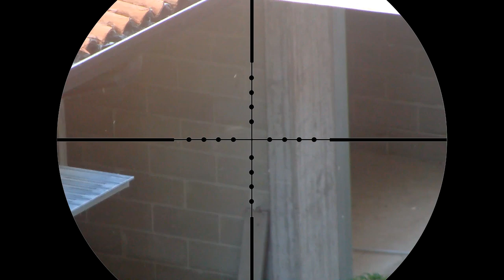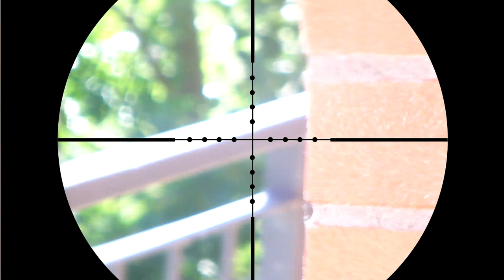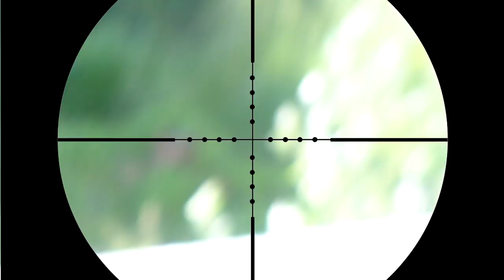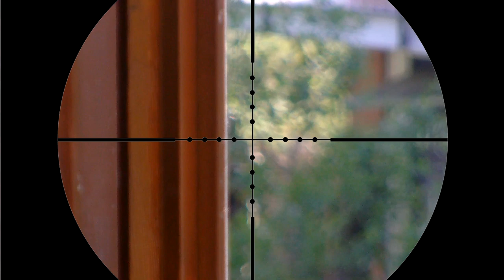SMT Airsoft Sniper Scope Cam 02 - VSR10 Marui (1 joule/330 fps)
urban ''The Triangle''

gun: VSR Marui with 6.01 inner barrel and kit zero trigger (330 FPS --- 1 Joule)
head camera: GoPro Hero 3+ Black (1080p superview)
scope cam: Panasonic HC-V720 (11x zoom)